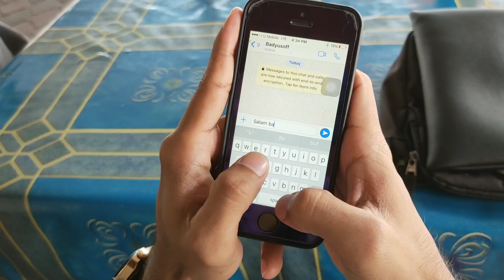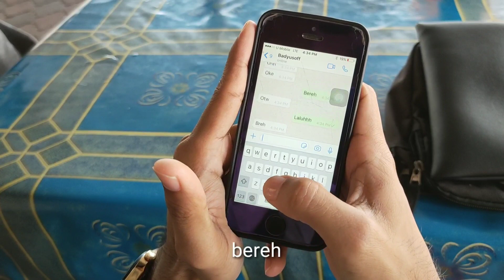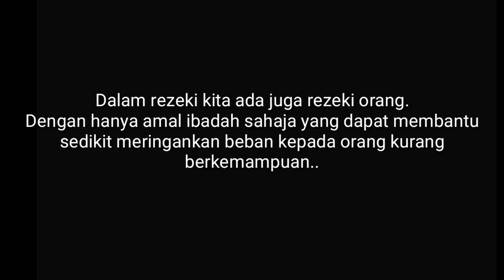Hinakah Seorang Pengemis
Seorang pengemis yang meminta sedekah dan mencari sesuap nasi untuk dirinya sudah beberapa hari ia tidak makan.Ada seorang hamba Allah yang menolongnya untuk membeli makanan tersebut...